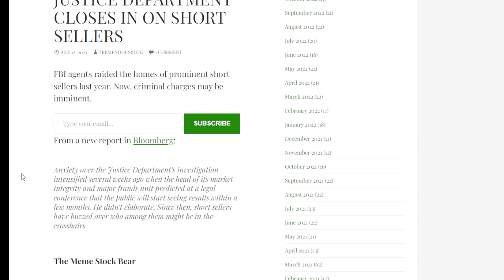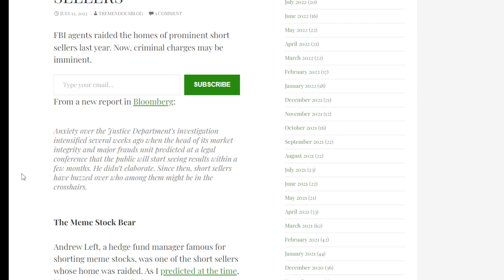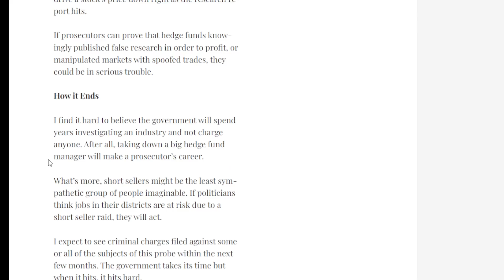UPDATE | SHORT SELLER CRACKDOWN!